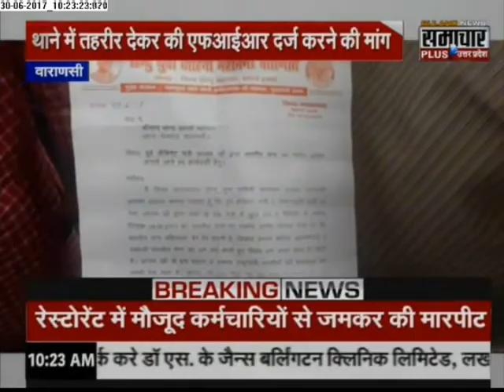Hindu Yuva Vahini protest against Azam Khan in Varanasi